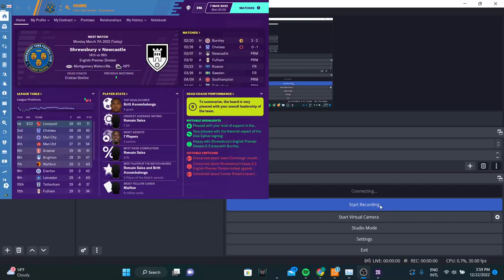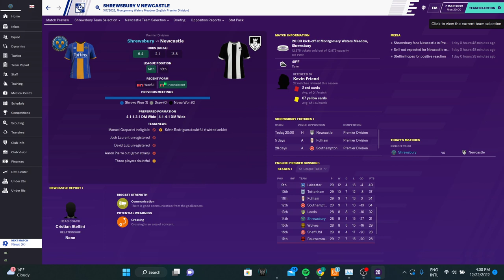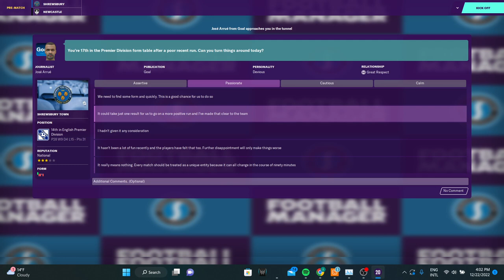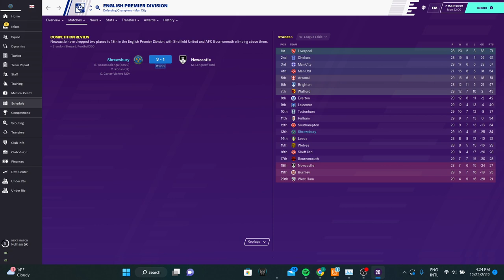Shrewsbury vs Newcastle Episode 8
We really need this win to stay not relegated